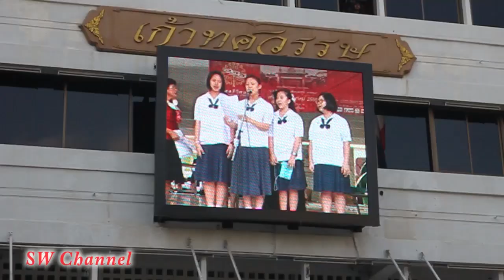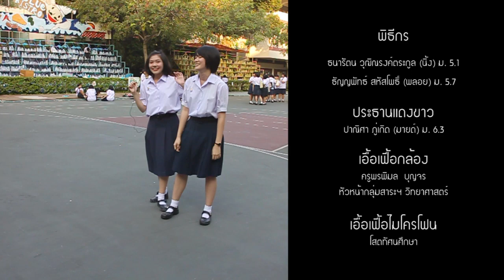โรงเรียนสตรีวิทยา : SWChannel#1 (3/3)